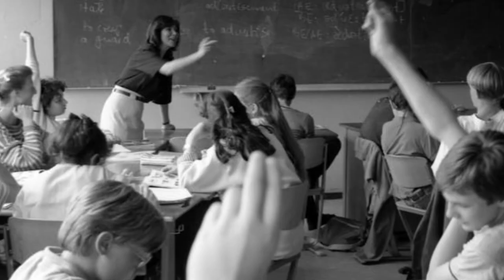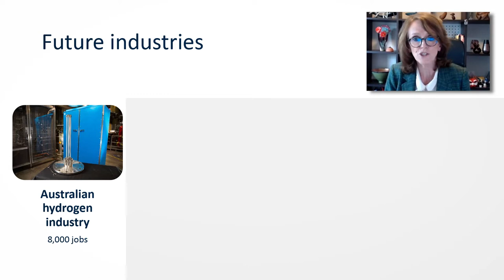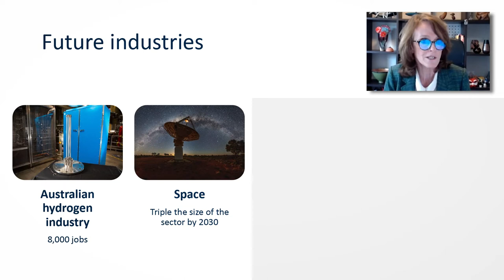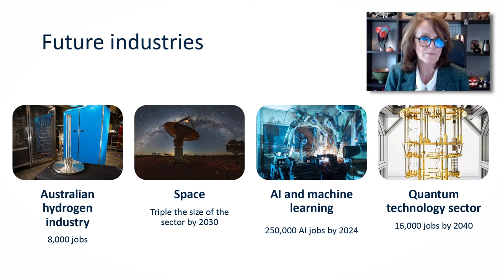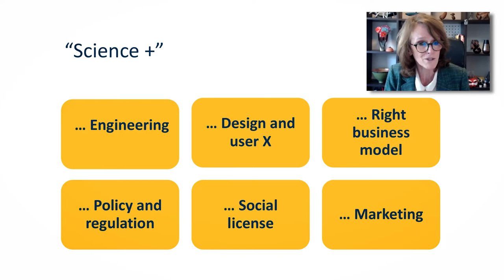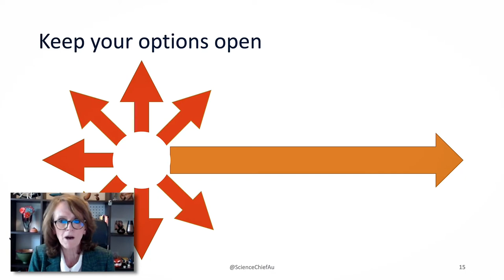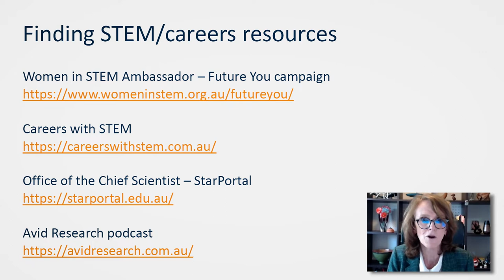QUT STEM: Chief Scientist Dr Cathy Foley explains why science is critical to Australia's future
Meeting global challenges that are becoming increasingly complex and far-reaching requires research expertise. Australians depend on science and research to increase productivity, achieve sustainable economic growth, create jobs and improve national wellbeing. Australia's Chief Scientist Dr Cathy Foley sat down with QUT's Vice Chancellor Margaret Sheil to discuss her career and provide key insights into how harnessing science and technology can create a brighter future.

Discover STEM at QUT: qut.edu.au/think-stem